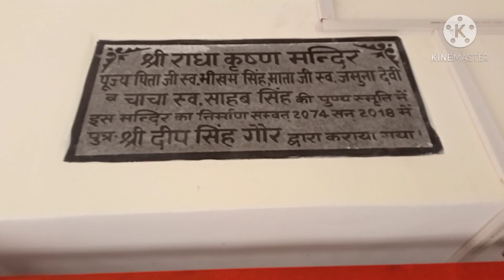ताजा-ताजा सरसों का साग और खेतों की सैर 😋😍😍